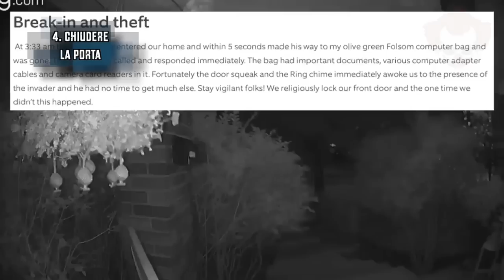7 Cose Spaventose Riprese dai VIDEOCITOFONI PT.3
Capitoli
00:00 Introduzione
00:24 C'è mancato poco
01:22 Chi sei?
02:33 Vuoi una caramella?
04:07 Chiudere la porta
04:57 Ospite indesiderato
06:58 Nessun nome
07:53 Guardati intorno